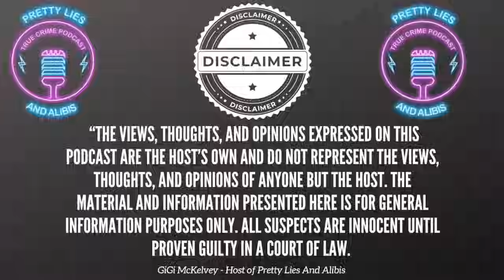Chad Daybell Trial Day 10 Testimony Recap Part 1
Coroner Brenda Dye testifies about when Tammy Daybell died

3 of Tammy's co-workers testify about her taking high intensity fitness classes and say she was perfectly fine.